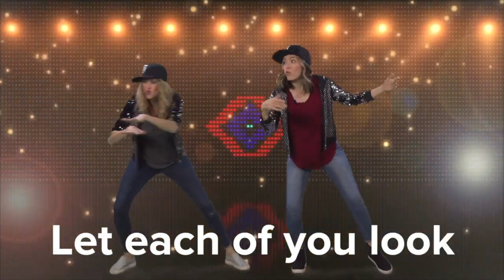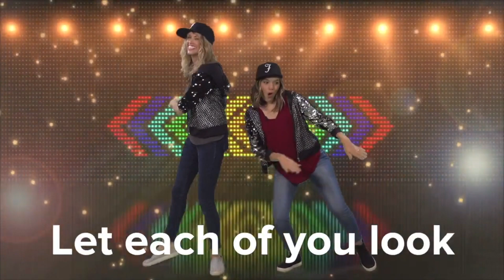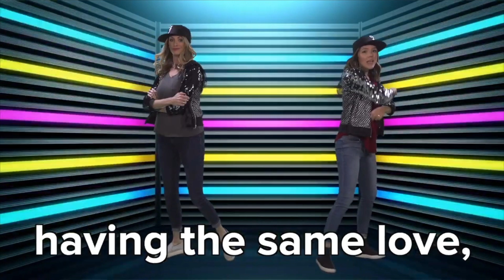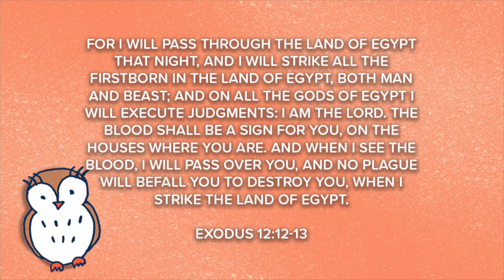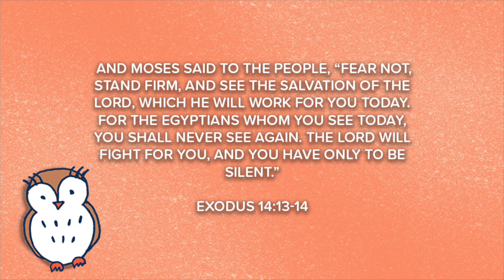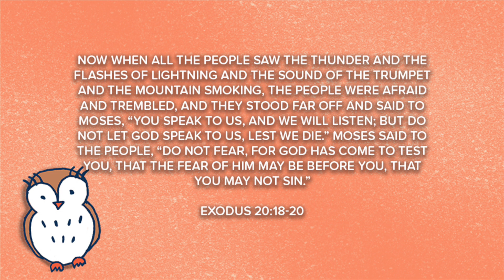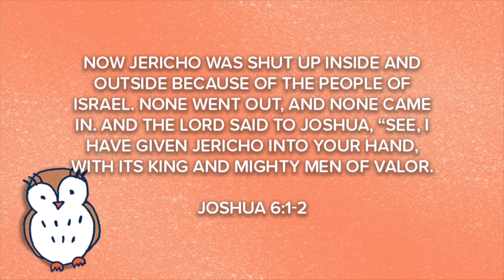K-5th Lesson | FROM PLAGUES OF EGYPT TO THE WALLS OF JERICHO | 12/27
Foothill Kids exists to glorify God by leading kids into a growing relationship with Jesus Christ, rooted in the Gospel.

Thanks for taking a look at what's in the Bible with us! We love to learn about God and the rescue plan for His people through Jesus.

Join us on Sundays! foothill.church/kids